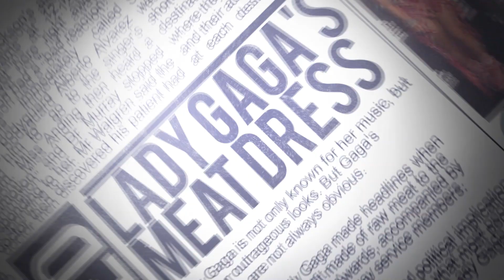Selena Gomez anuncia nuevo album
PopNews te trae toda la información sobre el regreso de Selena Gomez, que tras estrenar los temas "Bad Liar", "Fetish", "Wolves" y "Back To You", anuncia nuevo album para éste Otoño.